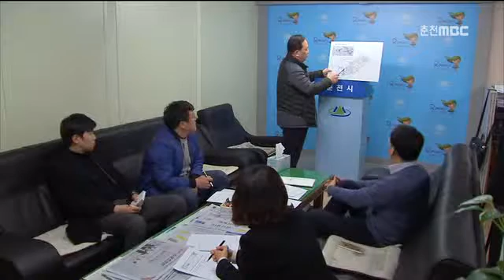춘천MBC뉴스 (R)춘천시 신청사 '지하상가와 연결'